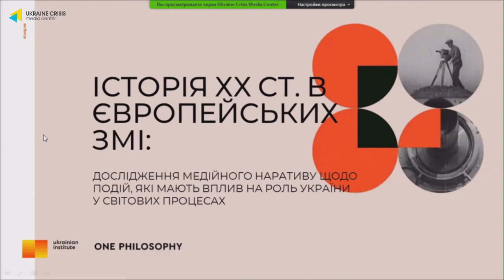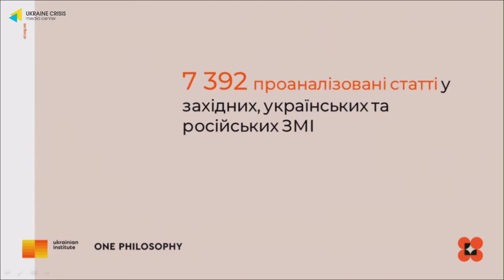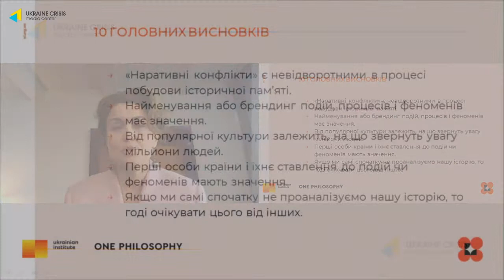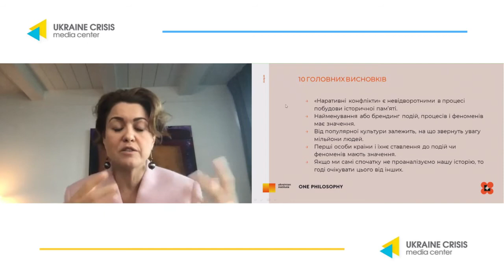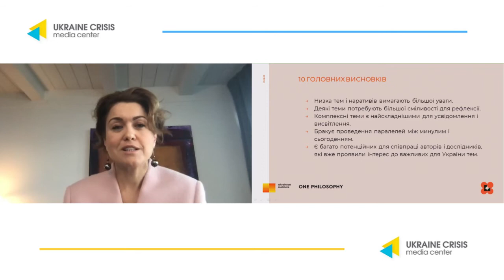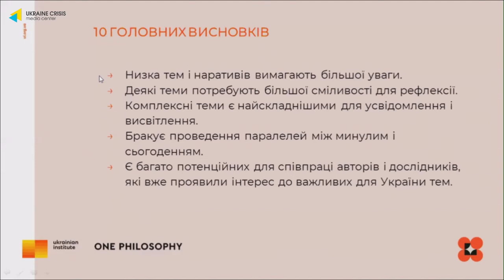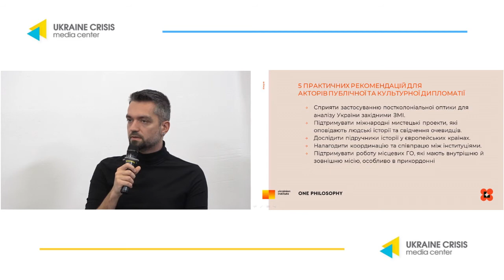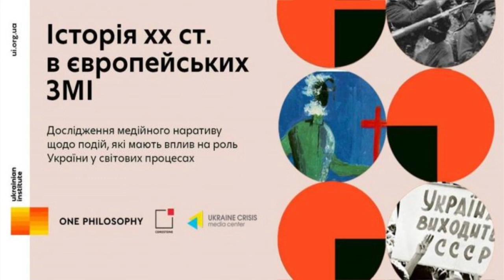History of the twentieth century in the European media. UCMC 26.11.2020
History of the twentieth century in the European media

Participate:
🔹Volodymyr Sheiko - General Director of the Ukrainian Institute
🔹Nataliya Popovych - President of One Philosophy, co-founder of Ukraine Сrisis Media Center
🔹Iryna Matviishyn - journalist and analyst of the NGO "Internews-Ukraine", coordinator of the project "Stories from Ukraine"
🔹Liubov Tsybulska - Head of the Hybrid Warfare Analytical Group of  Ukraine Сrisis Media Center
🔹Moderator of the event: Alim Aliev, Deputy Director General of the Ukrainian Institute